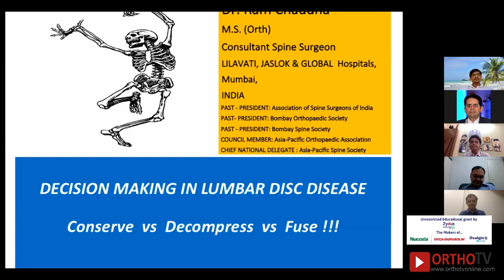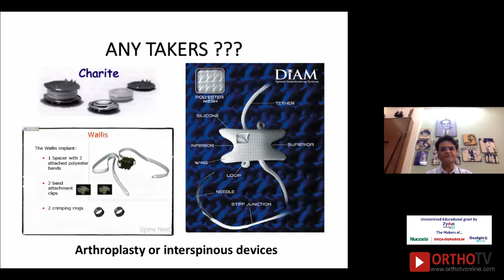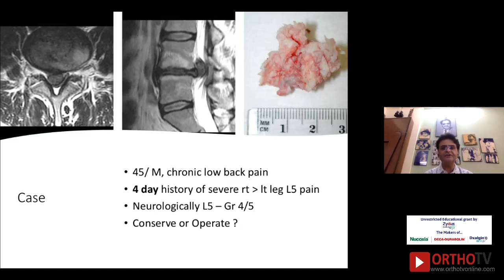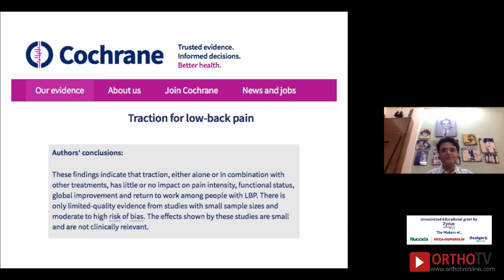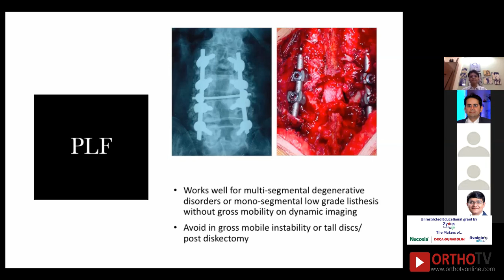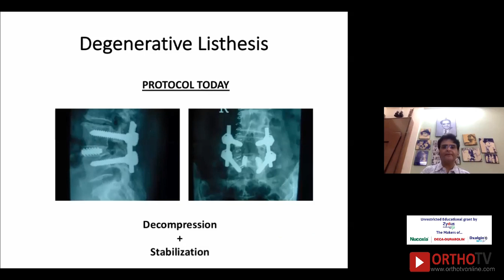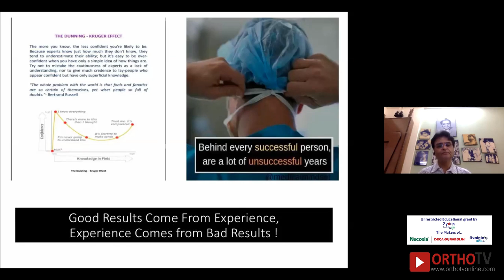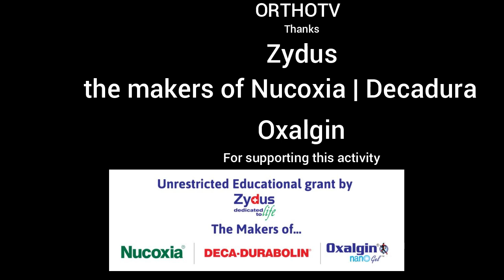DR RAM CHADDHA : Decision making in Lumbar Disc Herniation